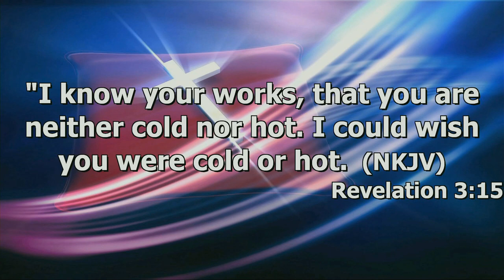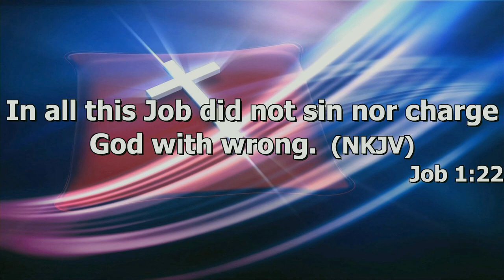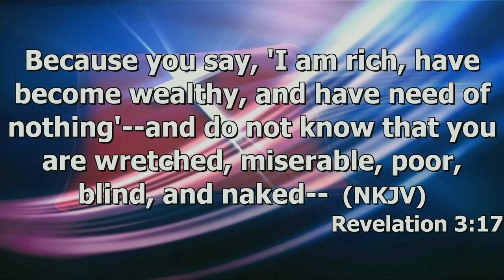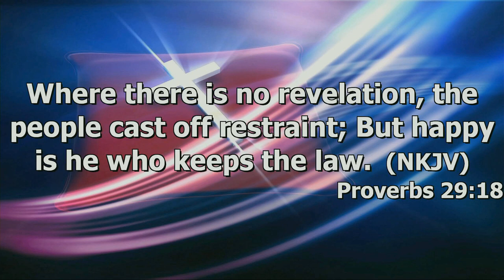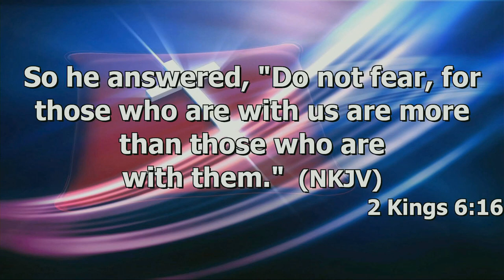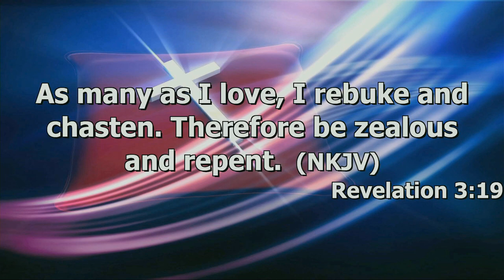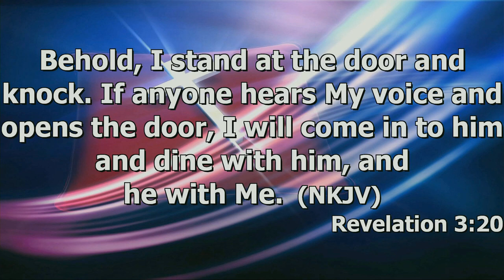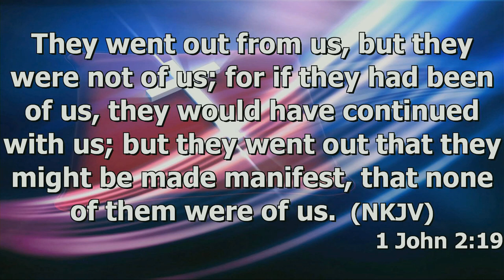"The Lukewarm Church" by Pastor Michael Franklin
Pastor Michael Franklin's message was recorded Sunday Morning June 4, 2023 at Rye Hill Baptist Church - Fort Smith, Ar. Enjoy the message and may God Bless.